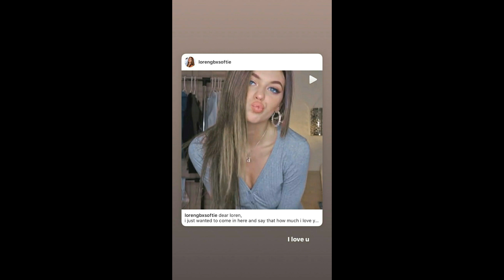Loren Gray Instagram stories 30 December 2019